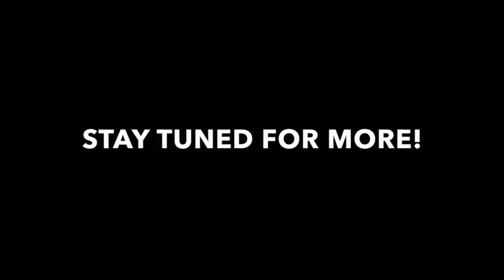Mera Bharat - 2 || why British not succeeded fully on Our Bharat